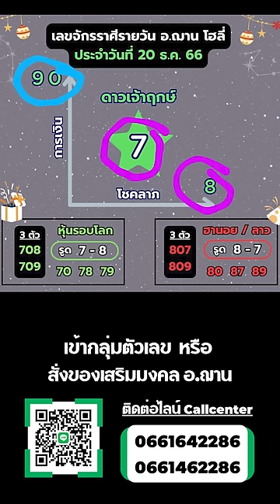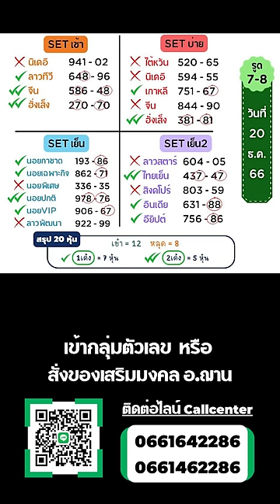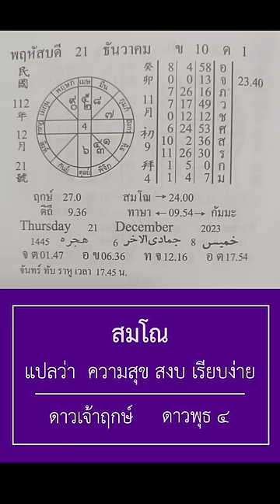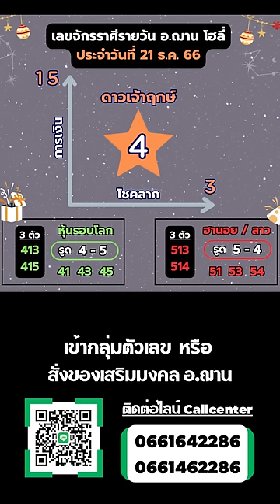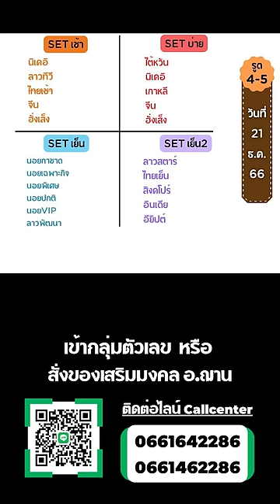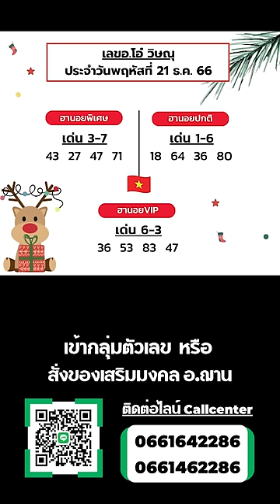เลขนำโชคจักรราศีรายวัน ทีเด็ดการเงิน โชคลาภ 21 ธ.ค. 66 | อ.ฌาน โฮลี่